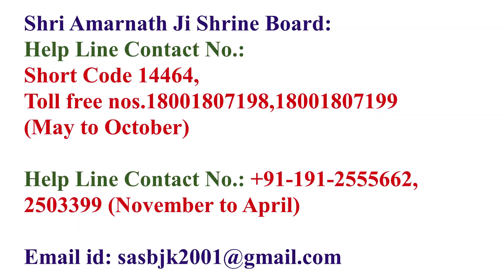Shri Amarnath Ji Yatra 2023:On Spot Registration | तत्कालरजिस्ट्रेशन- श्राइनबोर्ड ने दी ये बड़ी खबर